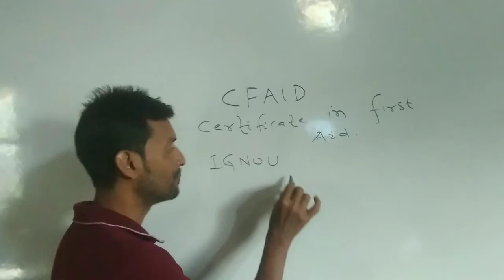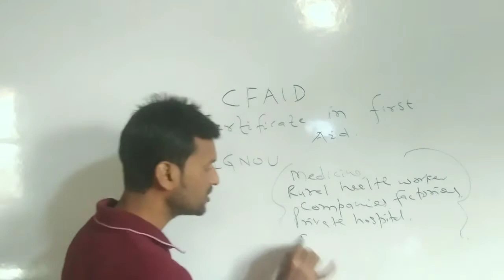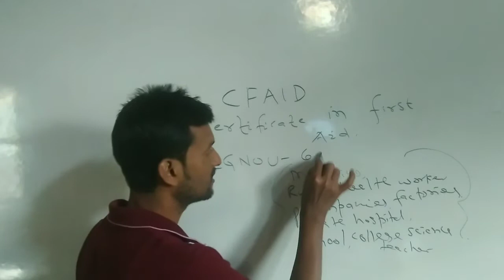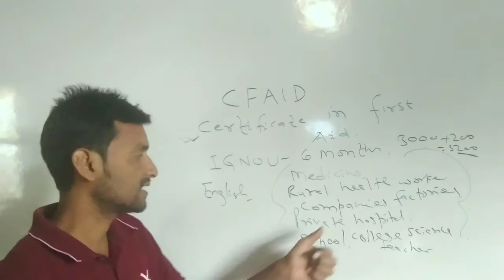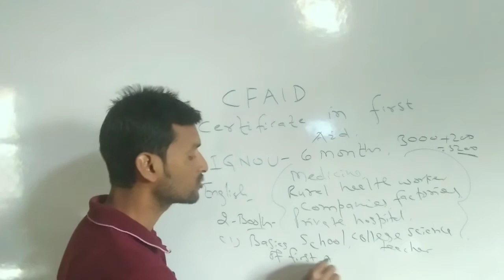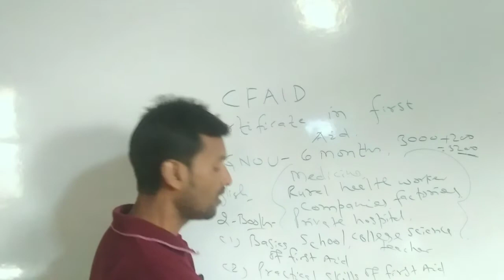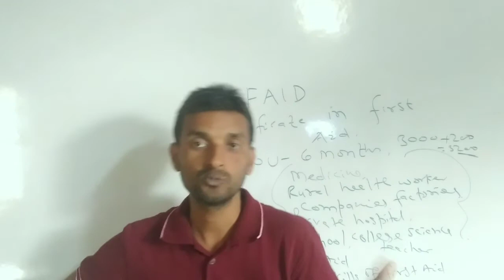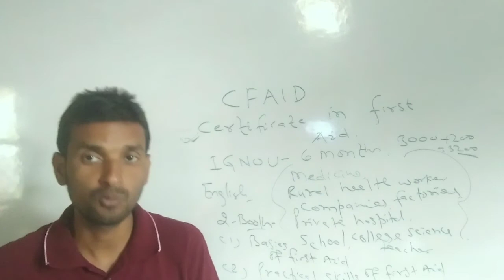What Is Certificate In First Aid Of Ignou For Dawai Sellor , Gramin Dr. , Science Teachers, Manager💯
PrBioClasses Is An Online YouTube Channel .
Provide You Job Oriented Courses Of IGNOU , NIOS , &  Other University  Admission . It Is Useful For High School &   College  Going  Student.

 Nios Website @ nios.ac.in

👉 Book Help You 👇👇👇👇

1. Combo Books For DNHE 1 , 2 & 3 .

2. Ignou BLis Book
3. Ignou DECE  Help Book  amzn.to/2UN80KY
4. Ignou BEd Entrance Practice Book

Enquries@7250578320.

Before Admission Contact Concerned Authority .
PrBio Classes Will Not  Responsible For Any  Error .